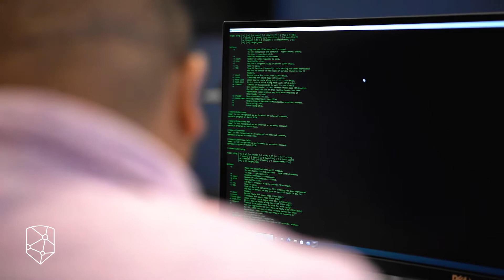Andry Rakotamalala - It don't mean a thing, if you ain't got that swing.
Andry talks about his passion and joy for swing dancing and Cyber Security. Andry was attracted to Cyber Security because it focused on people, which is very much the focus of swing dancing.